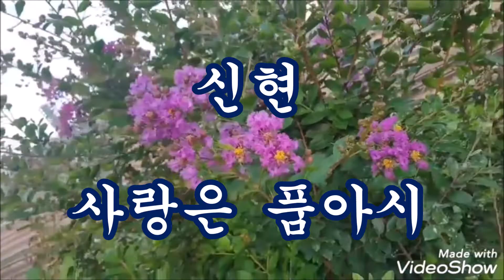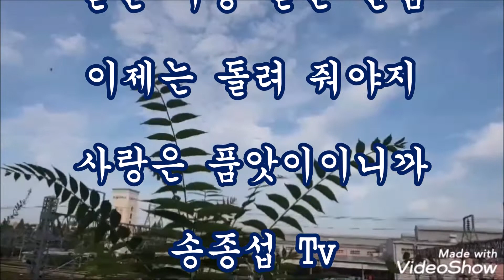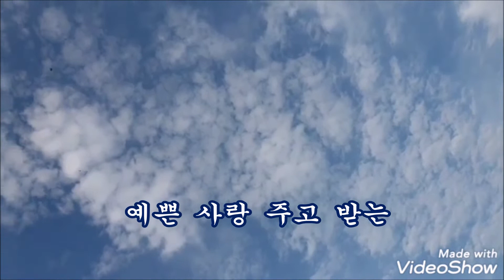사랑은 품아시 가사 & 신현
지금껏 예쁜 사랑 받기만 했지,
주는법을 몰랐였는데 ,
왜 몰랐을까 바보처럼
사랑은 서로 주고 받는 품앗이 라는걸
이영상은 진인님 조숙영 님께서 보내주신,
영상을 편집한 영상입니다